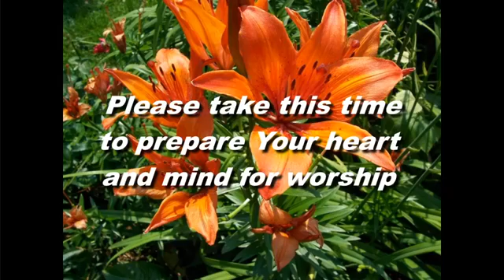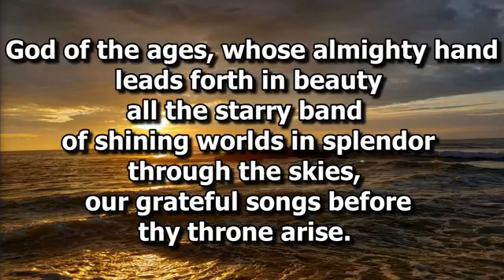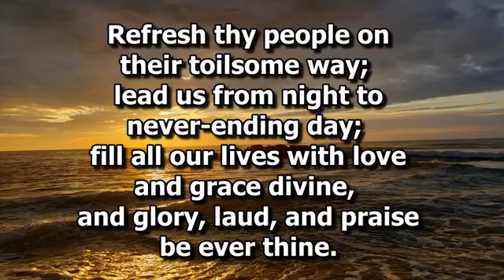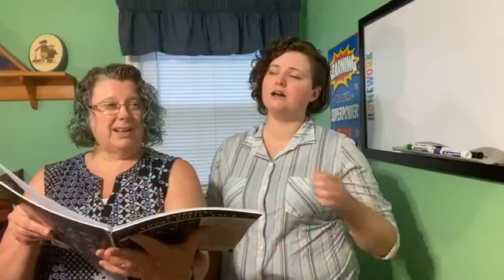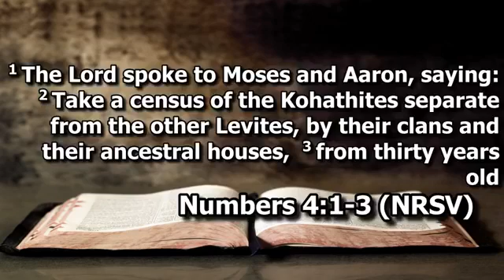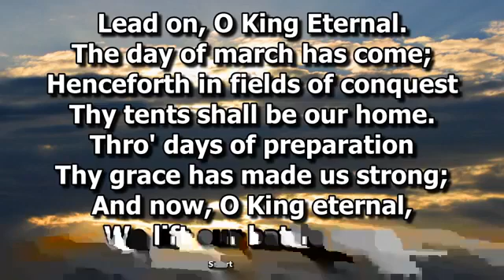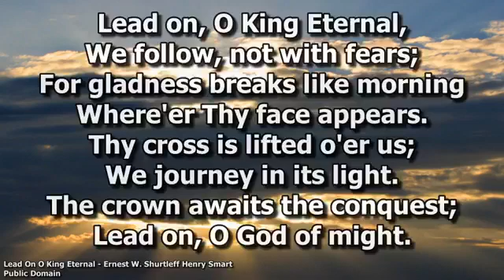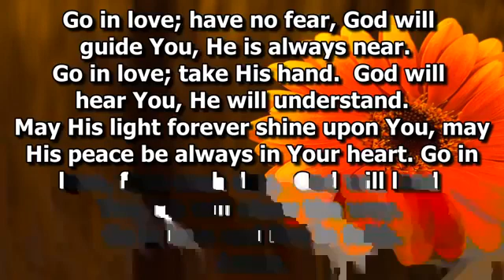July 5, 2020 Worship Service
Sermon:  Living in a New Land
Scripture:  Numbers 14:1-24
Special Music:  Amy & Abby Stanton